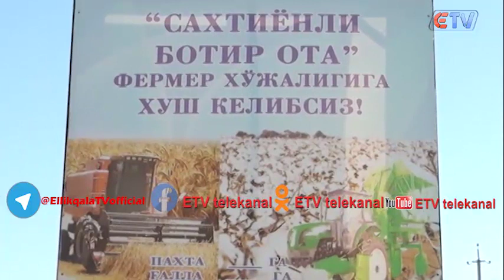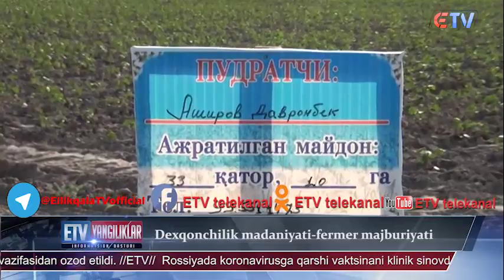05 06 20 Yangilik Dehqonchilik madaniyati fermer majburiyati